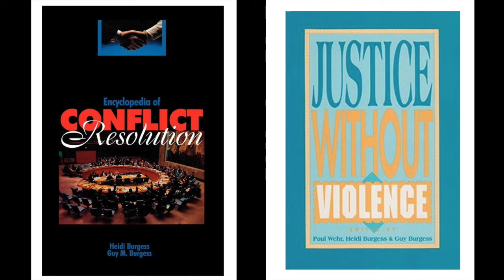Examining liberal contributions to American political polarization, with Guy Burgess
A talk with conflict resolution specialist Guy Burgess, who, along with his wife Heidi Burgess, run the project Guy and Heidi wrote a paper in 2022 titled “Applying conflict resolution insights to the hyper‐polarized, society‐wide conflicts threatening liberal democracies.“ I talk with Guy about: liberal-side contributions to our us-vs-them divides; the common objections people can have to seeing polarization as a problem that both sides must tackle; how some in the conflict resolution space may be hindered by liberal-side bias and polarization; the Burgess’s ideas for what society must do to reduce polarization to more healthy levels, and more.